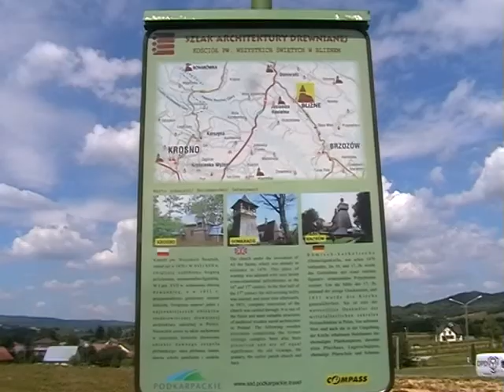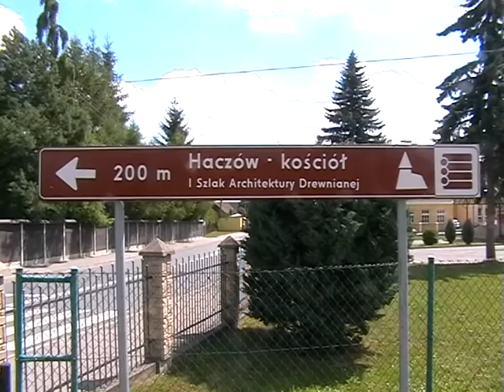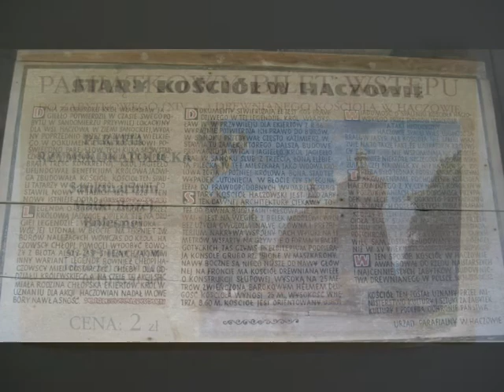Polish Carpathians - Wooden churches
Tserkva of Saint Michael the Archangel in Turzańsk. The Wooden Church of All Saints in Blizne. Church of the Assumption of the Blessed Virgin Mary in Haczów considered the largest gothic wooden temple in Europe.